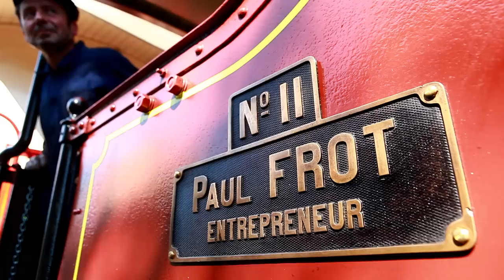De Luçay-le-Mâle à Argy, une virée insolite en petit train touristique - Le Berry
Prenez les transports en commun pour admirer le paysage et la nature entre Luçay-le-Mâle et Argy. Vous monterez à bord d'un authentique tortillard à vapeur et retrouverez le charme et les odeurs de cette imposante machine âgée parfois de près d'un siècle. Évadez-vous en famille ou entre amis en empruntant ce moyen de transport qui invite à musarder loin de l'agitation des grandes villes, dans la douceur d'une contrée vallonnée et pittoresque.